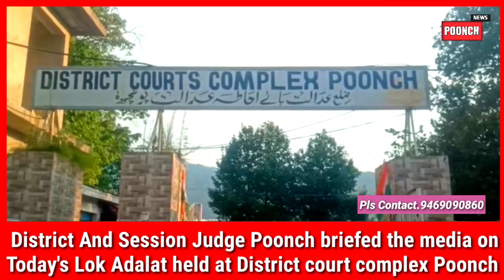District and session Judge Poonch briefed the media on Today's Lok Adalat held at District court co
District and session Judge Poonch briefed the media on Today's Lok Adalat held at District court complex Poonch